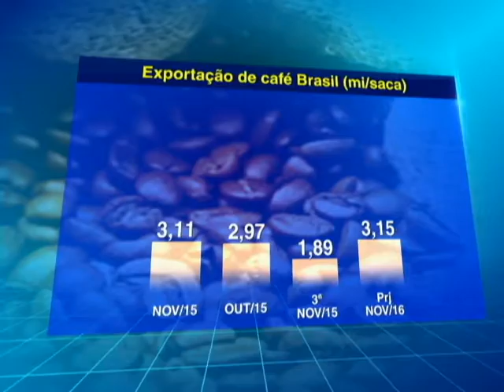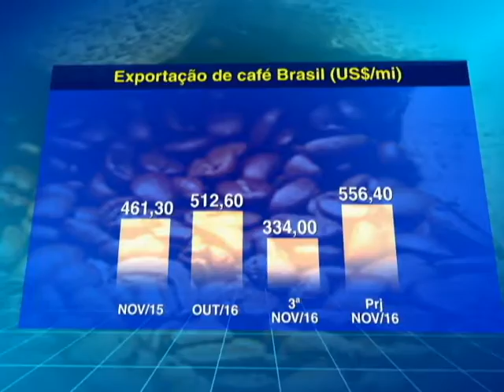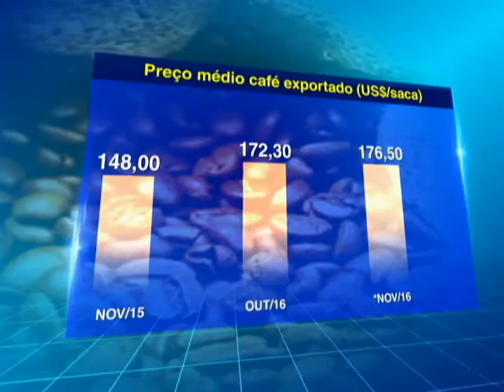CAFÉ ARÁBICA + CEPEA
Está última segunda-feira foi de queda do valor da saca 60 kg do  café arábica, que é negociada no Brasil tomando base pelo estado de São Paulo, ainda no mês de Novembro tem uma alta  registrada pelo fechamento do mês anterior.

Outra noticia são as exportações brasileiras de café têm registrado um aumento visível de nas três primeiras semanas de novembro, de acordo com o relatório de exportações do Ministério da Indústria e Comércio Exterior. Em doze dias úteis foram embarcadas 1892,7 milhão de sacas, com faturamento atualizada em US$ 334 milhões. Ao considerar a média diária 157 mil e 700 sacas enviadas por dia, ela já é superior ao registrado no mês de outubro, com média de 148 mil e 700 sacas e também ao mesmo período do último ano, com 155 mil e 800 sacas.